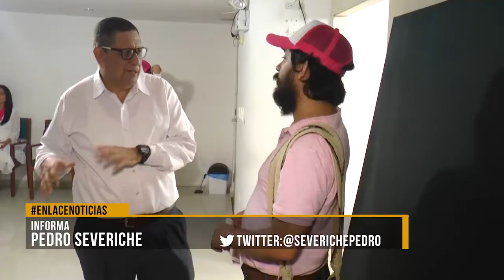Fundación Ángela Hernández en el distrito